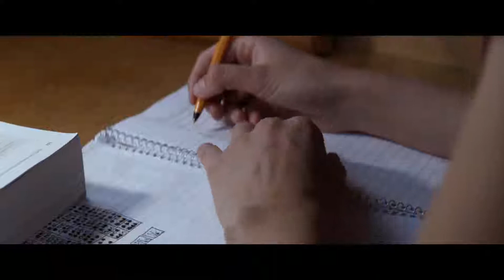Thelma | Trailer Legendado PT (HD)